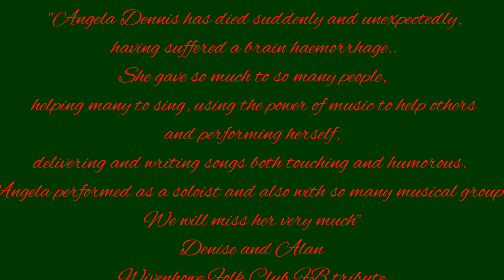Angela Dennis : memories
some previously unpublished video from 2012 and 2013 with Angela leading 'Cornucopia', and playing as 'Coulter's Candy', and 'Grasshopper'.

Comes in at about 14 minutes, worth boiling a kettle for.

I have borrowed parts of the tribute to Angela by Wivenhoe Folk Club, which for these purposes says all that is needed.